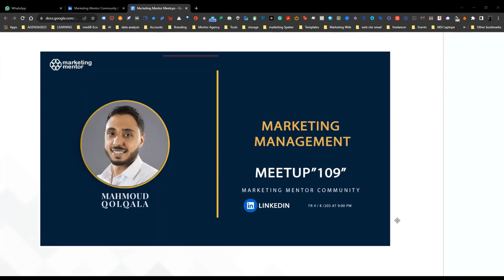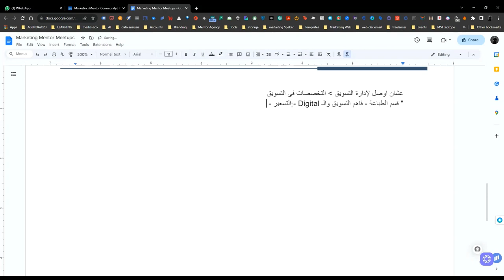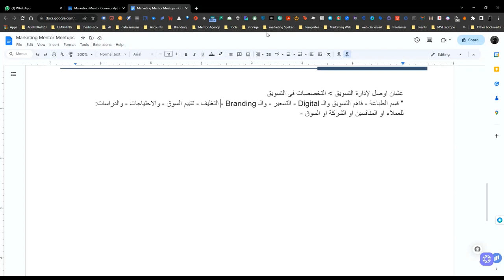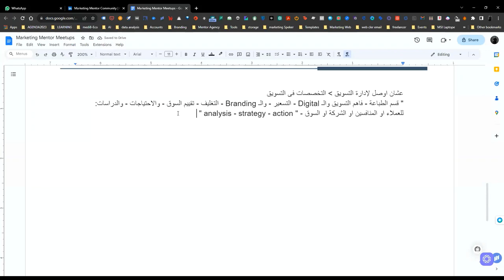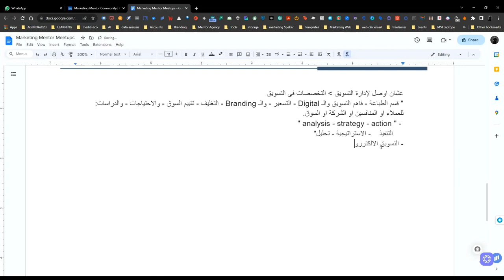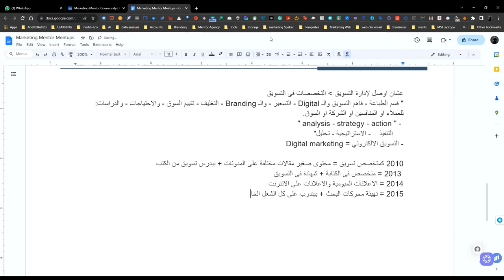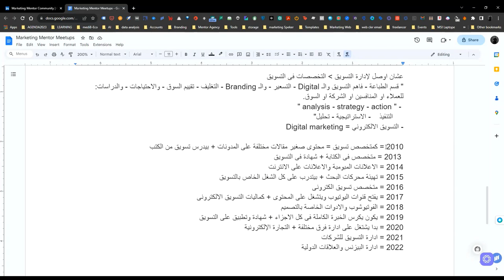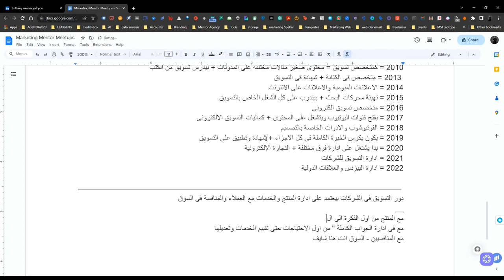How to be a marketing manager and how to manage: Meetup 109